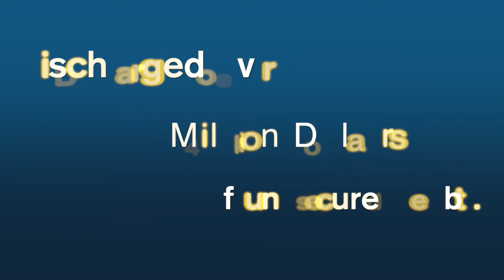Short Sale Lawyer Bohemia, NY | Foreclosure Bankruptcy